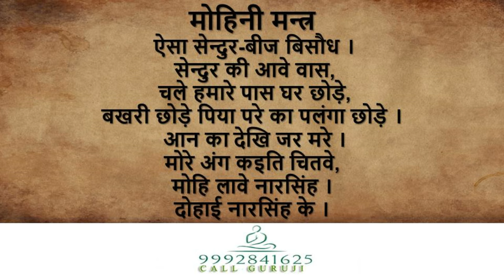एक बार में काम करने वाला मोहिनी वशीकरण मंत्र : Mohini Vashikaran Mantra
एक बार में काम करने वाला मोहिनी वशीकरण मंत्र Mohini Vashikaran Mantra vashikaran Masik dharm se vashikaran,yoni rakt se vashikaran,kapde se vashikaran,